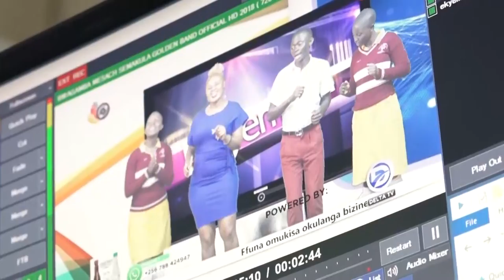ABA FOREST HIGH SCHOOL BAKYALIDDE DELTA TV E KATWE